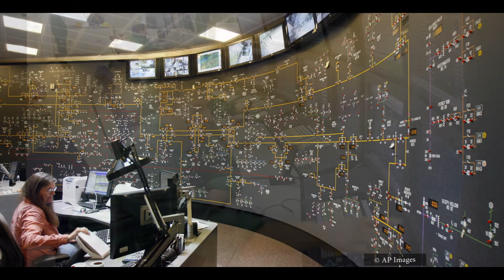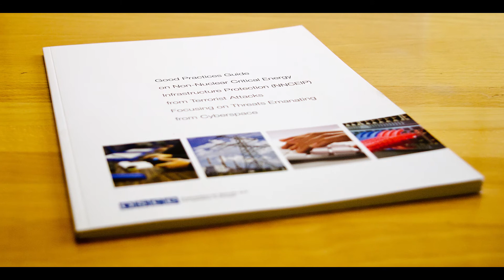OSCE Publishes Guide on Protecting Critical Energy Infrastructure from Cyberattack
Download the OSCE's 'Non-Nuclear Critical Energy Infrastructure Protection' guide

In this video, Sharri Clark of the U.S. State Department's Bureau of Counterrorism and Tom Wuchte of the OSCE's Action Agaist Terrorism Unit talk about non-nuclear critical energy infrastructure, and why the OSCE has published a 'good practices' guide on how to protect it from cyber terrorism.